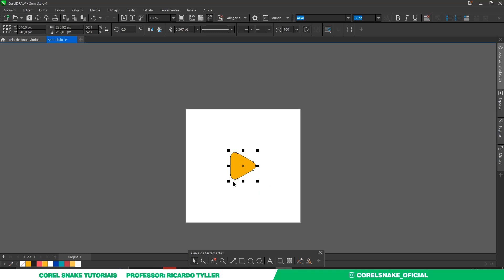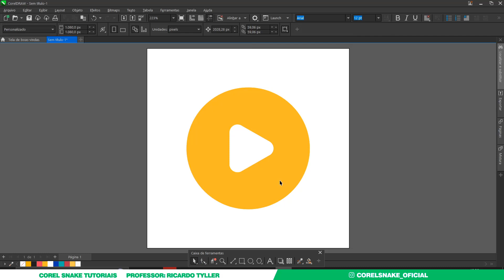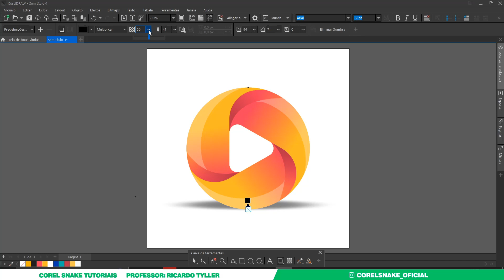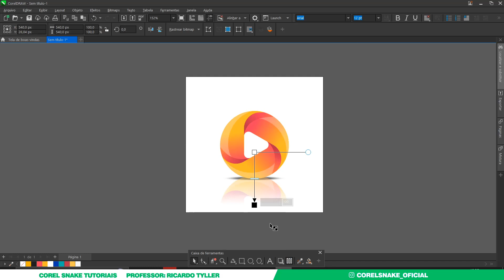Meus estudos de vetorização - Tutorial Vetorização